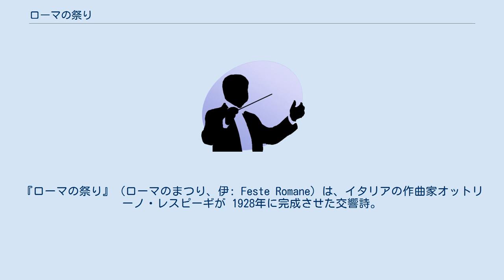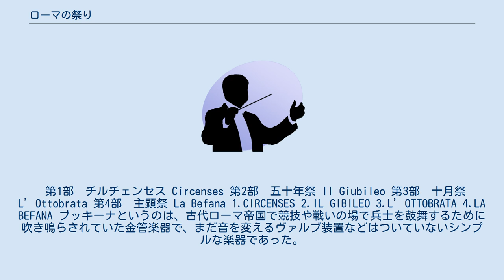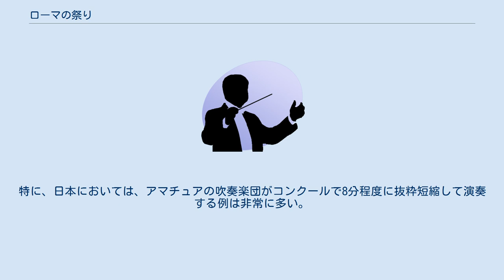ローマの祭り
『ローマの祭り』（ローマのまつり、伊: Feste Romane）は、イタリアの作曲家オットリーノ・レスピーギが 1928年に完成させた交響詩。
「ローマ三部作」（『ローマの噴水』、『ローマの松』、および本作）の最後を飾る作品。
 単一楽章で4つの部分が切れ目なく演奏される。
各部分は古代ローマ時代、ロマネスク時代、ルネサンス時代、20世紀の時代にローマで行われた祭りを描いたものであり、それぞれレスピーギ自身によるコメント（標題）がつけられている。
以下ではその標題と構成を書いていく。
 第1部　チルチェンセス Circenses 第2部　五十年祭 Il Giubileo 第3部　十月祭 L’Ottobrata 第4部　主顕祭 La Befana 1.CIRCENSES 2.IL GIBILEO 3.L’OTTOBRATA 4.LA BEFANA ブッキーナというのは、古代ローマ帝国で競技や戦いの場で兵士を鼓舞するために吹き鳴らされていた金管楽器で、まだ音を変えるヴァルブ装置などはついていないシンプルな楽器であった。
 古代の金管楽器を表現する手法として、「チルチェンセス」のブッキーナパートは下一点変ろ音（英：B♭1、独：B1）上の自然倍音のみで構成されている。
つまり、金管楽器が唇の調節だけで出る音のみで書かれており、一般的なB♭管のトロンボーン、ホルン、バストランペット等が同じ音高の自然倍音をもっている。
また、「十月祭」では冒頭のホルン・トランペットパートのファンファーレ、中間の1番ホルンソロにこれと同じ手法が用いられており、下一点へ音あるいは下一点ほ音上の自然倍音が用いられている。
こちらも古い時代の金管楽器を表現することが目的ではないかと思われる。
 ※補足「十月祭」のヘ長調の旋律に変ロ音が使われているが、下一点へ音上の第11倍音はロ音であり厳密に自然倍音が使われているとは言えない。
当時、ヴァルブのない金管楽器で自然倍音以外の音を出す奏法として、ホルンはベルに手を出し入れする、トランペットは楽器に音孔を開けそれを開閉すること等の奏法が行われており、ピッチを調整することが可能であった。
そのため、バロック時代の作曲家の金管楽器の楽譜には正確な第11倍音であるF♯ではなく、それよりも半音低いFが使われることが見られる。
他にも、ルネサンス時代の金管楽器としてツィンクという音孔をもつ楽器が使われている。
ルネサンス時代の金管楽器を表現しているといえる。
 古代ローマの時代から二千年近く経ったレスピーギの時代に、ブッキーナが現役の楽器として使われていた訳ではない。
しかし、同時代に自らの国を神聖ローマ帝国に続く第三帝国と名乗っていたナチス・ドイツによって、ブッキーナを含む古代ローマの楽器が復元されていたのである。
残念ながら、イタリアでも同様の動きがあったとか、ドイツから楽器を借用したという記録などは残っていないが、少なくとも「ローマの祭り」では、具体的な楽器名としてブッキーナを指定していることは紛れもない事実なので、何らかの復元楽器か、その名を冠した特別注文の楽器を使用した可能性は十分に考えられる。
 以下のような特徴指摘、あるいは評価がある。
 世界初演を指揮したトスカニーニは、1941年にフィラデルフィア管弦楽団、1949年にNBC交響楽団との録音を残している。
特にNBC交響楽団の「ローマ三部作」は、1949～53年のモノラル録音であるにも関わらず、名盤・決定版と評されている。
 この曲は、吹奏楽編曲で演奏される機会がしばしばある（作曲者自身による吹奏楽版は存在せず、他の編曲家による譜面である。編曲譜も複数種類存在する）。
特に、日本においては、アマチュアの吹奏楽団がコンクールで8分程度に抜粋短縮して演奏する例は非常に多い。